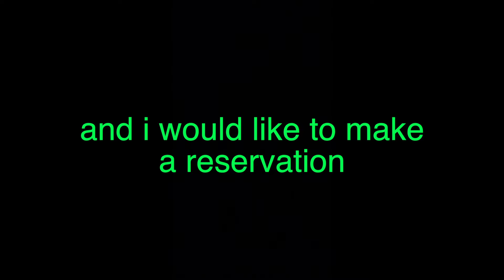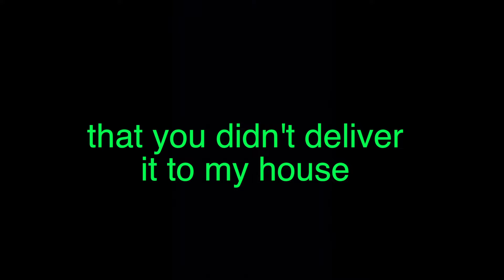silly willy calls